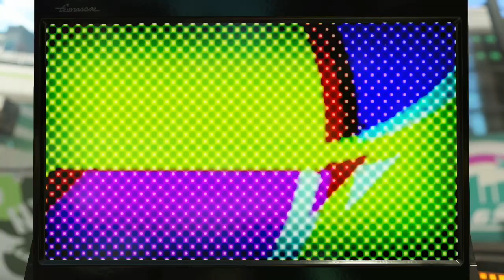Splatoon 2 - Spring Fest: Team Tortoise (feat. Cherry H-3 Nozzlenose)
This one had to be delayed a bit due to the thumbnail. You see, this comes from a bag of chips, and without any large images I could find online, I decided to buy a bag, then scan it when I'm done eating them.

I hope the fable is still common knowledge, but if not (and many things considered common knowledge is, sadly, being lost to time), this is based on the Aesop fable "The Tortoise and the Hare." In the fable, the two creatures challenge each other to a race. The hare has such a tremendous speed advantage that, certain he'll win, he finds somewhere to take a nap. The nap is so long, however, that the tortoise pulls ahead and wins the race. "Slow and steady wins the race." Of course, it was chosen in the first place to coincide with Easter, which in the Inkling civilization is Spring Fest.

The reason I chose Team Tortoise is...honestly, simply because I intend to pick up Pokémon Shield when it comes out, as I know Pokémon Sword will sell more. I'll have an advantage in trading version exclusives. That's about it, really. I like both animals, and I know both hares and tortoises can be incredibly mean, so I have a roughly equal opinin of both. Hence, something mostly unrelated would be the tiebreaker.

And if you're curious, they are Turtle Chips, from Orion Snack Company. Specifically, this illustration is found in the cinnamon ones, the only sweet flavor. They taste like very light churros.

Match #5
Camp Triggerfish
Splatfest Turf War
Cherry H-3 Nozzlenose
Color Scheme: Raspberry Lime 2
Song: "Muck Warfare" by Off the Hook
Titles: The Lady Syndicate (Good Guys), The Lady Society (Bad Guys)
And here is a problem I was seeing more of--I had demonstrated this behavior in the last Splatoon 2 video's match on Snapper Canal, but it's more pronounced here. That behavior is the tendency to go over near the opposing team's spawn point and stay there. It may be spawn camping, or it may not be; I'm not sure. However, you'll see that at some point, they emit "This way!" cries to try to get everyone over. I don't know why they think having the entire team by the spawn point is a good idea, considering opponents can still slip through and get free reign to ink whatever they want because it's unguarded everywhere else.

Match #6
Shifty Station
Splatfest Turf War
Cherry H-3 Nozzlenose
Song: "Ebb & Flow" by Off the Hook
Titles: (none)
I said I'd explain the Shifty Station gimmick, and here's what I could figure out: This Shifty Station has mirror symmetry rather than rotational symmetry. Its central area is an enormous conveyor belt. The belt doesn't move until an ink switch has been activated, which causes the one-way belt to move. Two impenetrable glass walls block access to the belt on either side, effectively locking in the ink on the panels, preventing the other team from inking over them. Judd counts the panels behind the glass, so it's very important to know how this works. That being said, the ink switch is surrounded by a giant glass capsule, which sometimes blocks access to the switch. I don't know upon what conditions the capsule opens or closes, unfortunately.

Match #7
Humpback Pump Track
Splatfest Turf War
Cherry H-3 Nozzlenose
Titles: (none)
As you can see, we were down our Carbon Roller Deco player the moment the match begun. Nevertheless, we played our best knowing we were at a disadvantage, though I'm not entirely sure if the opponents let their guards down. This Cherry variant of the H-3 Nozzlenose is very good at not only fighting opponents in narrow passageways, but it's also not that bad at defending a specific piece of ground when opponents come in. It's just pretty weak when you need to claim additional ground. Getting caught off guard with the Baller at the start aside, I think I did a better than average job at defense. Certainly, we managed to avoid getting into Danger! status.

Match #8
Piranha Pit
Splatfest Turf War
Cherry H-3 Nozzlenose
Titles: The Shooter Quarter (Good Guys)
This was the last match I played in this Splatfest...I needed another stage, and I was actually unavailable for much of it. I went to go watch BattleBots in person. (I can't say anything about it though.) For this match, it looks like I got, once again, people on Team Tortoise who are far too eager to go fight without sufficiently preparing themselves. When you jump out itching for a fight, you have a disadvantage in room to move and likely a disadvantage in numbers. I had to go ink that far left area myself--while defending it from someone coming in to fight me (and you can see they were itching for a fight just like some of my teammates, and fat lot of good that did for them).

And here were the results! I had a feeling it would wind up like this--the incompetence I saw on my team was not nearly as severe from people I heard from Team Hare.